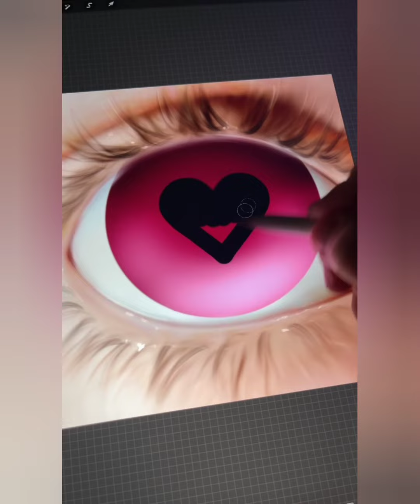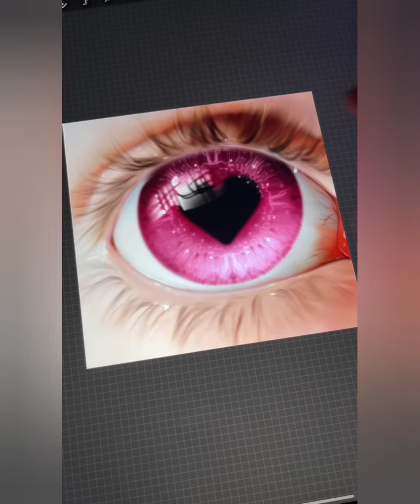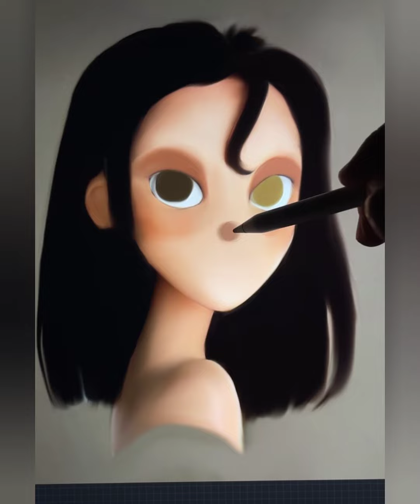Easy Art TIPS & HACKS That Work Extremely Very Well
Sometimes its easy to see arts but they turn into difficulty when you start them. Here are some of the best tips and creative hacks for your artistic projects. Watch all of them and give is your review about this amazing video.

Thanks to all of creative owners for such a wonderful creativity in art.